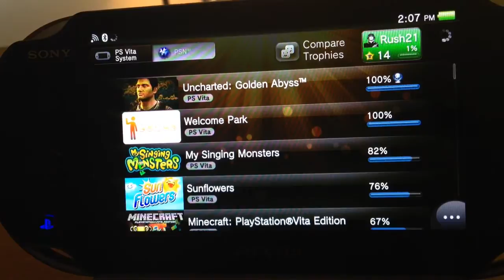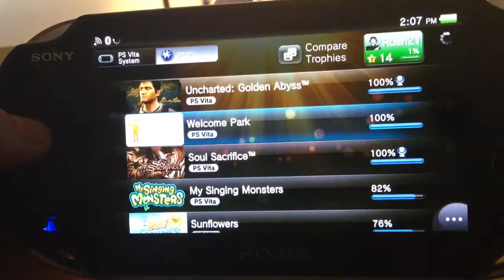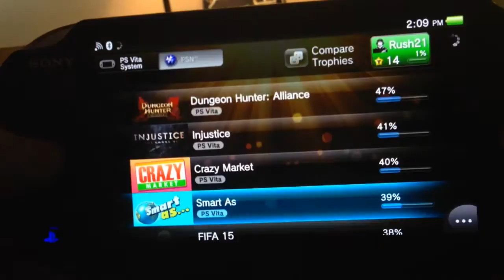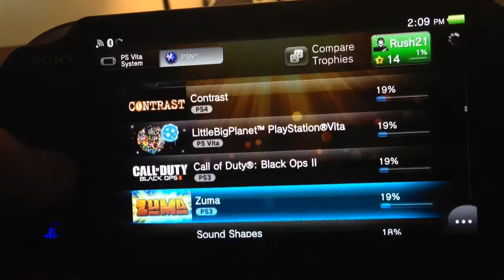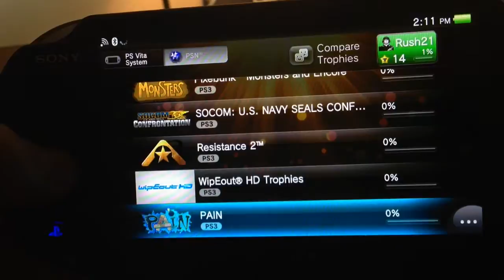Ps vita Trophy collection January 2015!